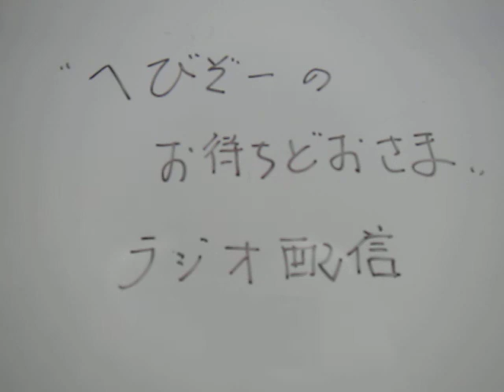【貴ノ岩】【相撲ファンは全員統一教会に認定】元弟子が告発した貴ノ岩の暗部